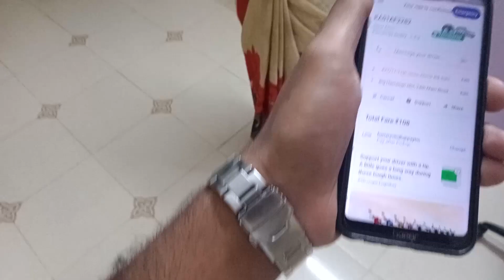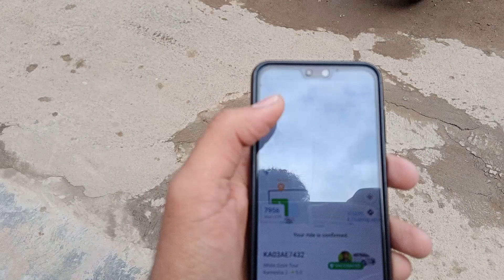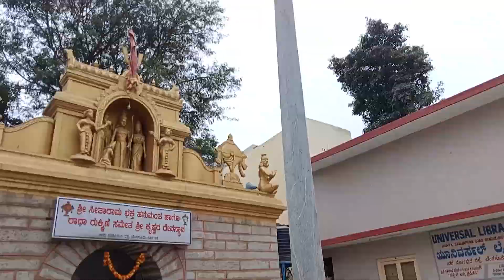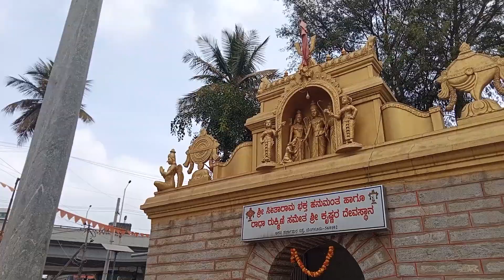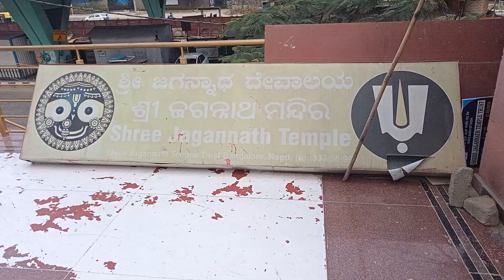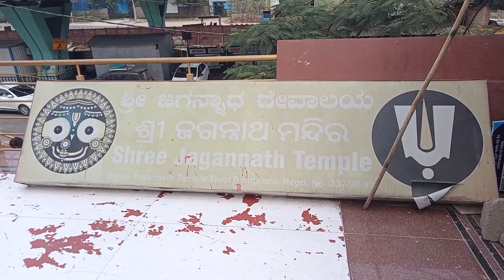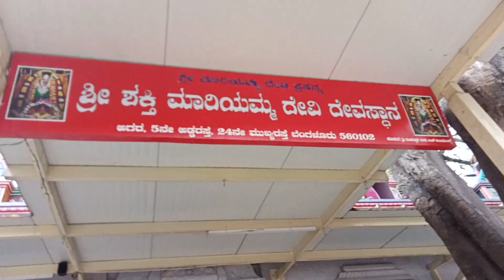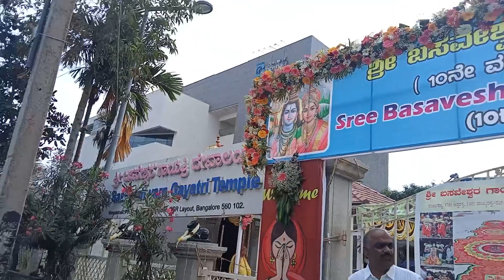Bangalore Temple Run | 3+ Temples | Tamil Vlog | MANO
In this video we went to several temples in Bangalore